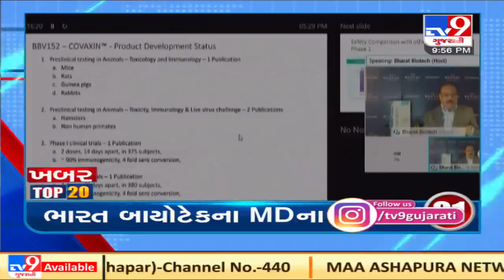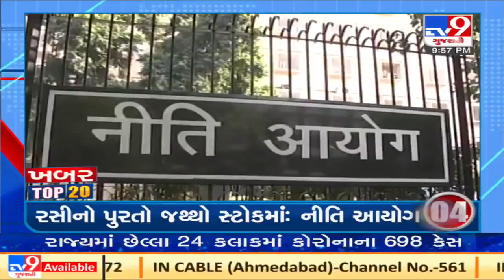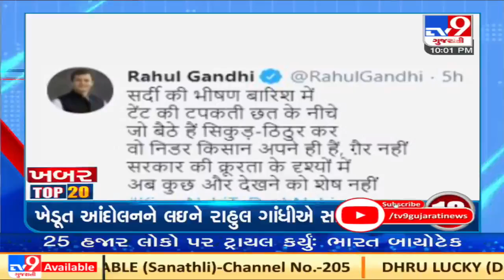Top 20 News Of The Day: 04-01-2020 | N17